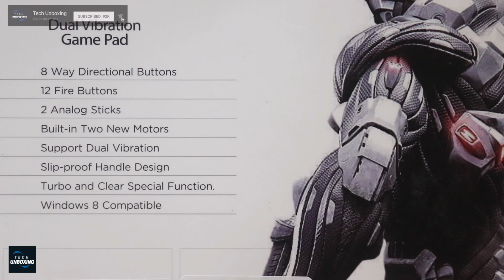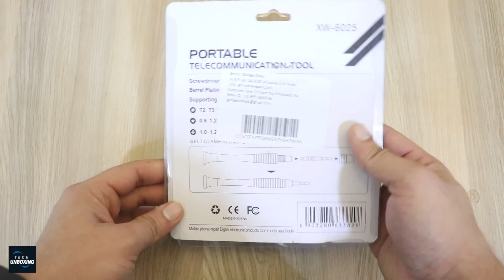Unique Gadgets Under Rs500 | Part 40 | Tech Unboxing 🔥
Live Tech Game Pad

25 in 1 Precision Screwdriver

3 Way Socket Universal Input

Wilson Harmonica

Bluetooth Earbuds

PUBG Headphones